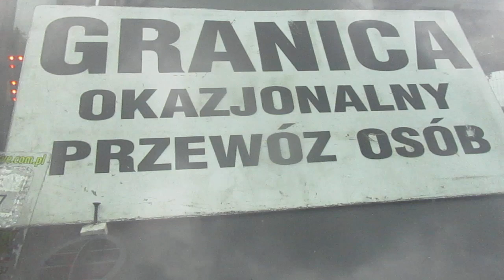0280 POLSKA Przemysli Okazjonalny Przewoz Osob Granica Medyka Człowiek w Podróży - Janusz Pijanka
Hokka-hey! Tym busikiem pojade na Ukraine do granicy tylko a potem na pieszo...
Księstwo Klonowa
Janusz I-szy samozwańczy
Janusz Pijanka
Paryż za zero euro
Pierwszy buntownik III RP
Sieradz-Paryż-Sumy
Globtroter
Człowiek w Podróży
Homo Viator